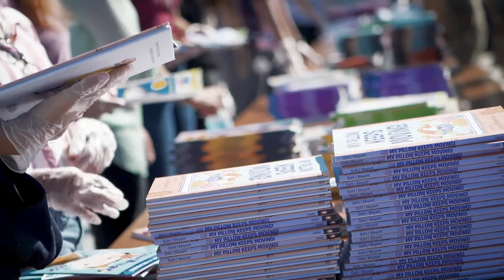Operation Backpacks & School Supplies (short version)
On Saturday, August 8th, The Shop with a Cop  Foundation of Silicon Valley held their annual "Operation Backpack and School Supplies" giveaway along with the offices of City of San Jose Council Member Maya Esparza and Santa Clara County Supervisor Dave Cortese at Santee Elementary School in East San Jose.

Altogether, through this special initiative, 1,000 families including migrant worker families, received backpacks, books, and school supplies.
Big kudos to Cultura Ambassador, Darrell Cortez, and the rest of the team at the Shop with a Cop Foundation of Silicon Valley. Let's continue to support them as they support the families in our community during these challenging times.